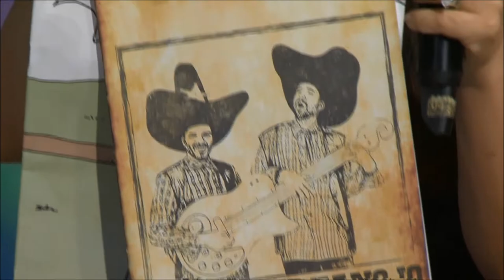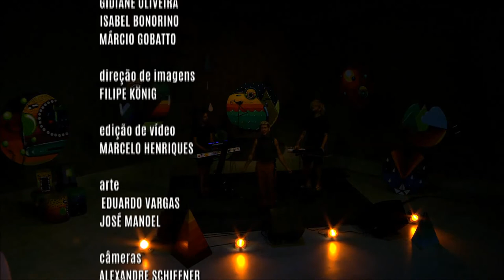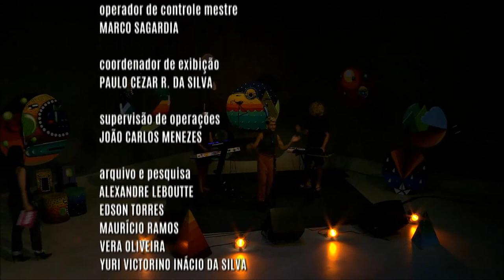Radar | TVE - Cecé Pássaro - 19/02/2020